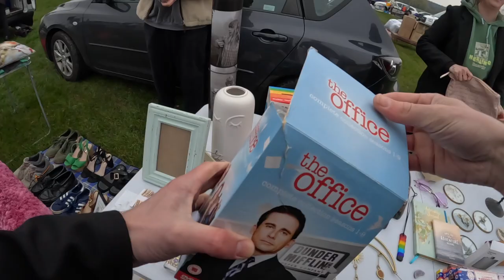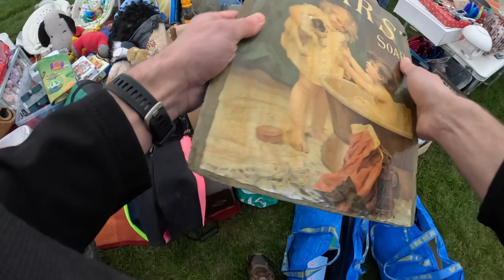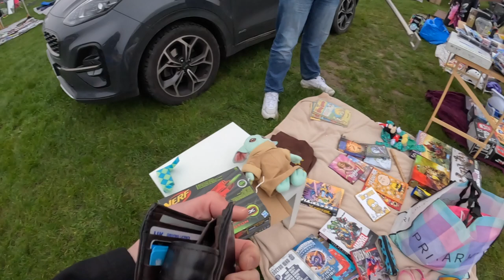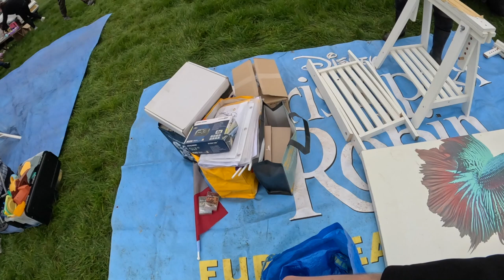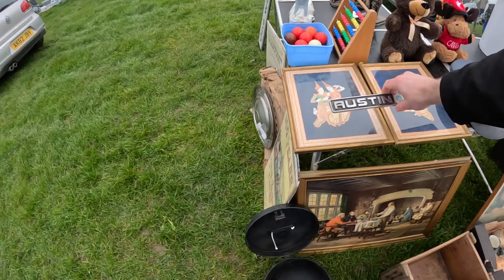HIGH VALUE SOFT TOY FINDS AT THIS BOOT SALE!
Hey everyone,
Welcome back to another Sunday boot sale video. It's not a hot summers day, but the finds were as strong as a summer car boot sale in this one!